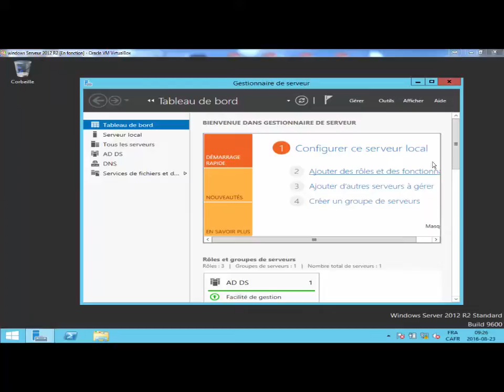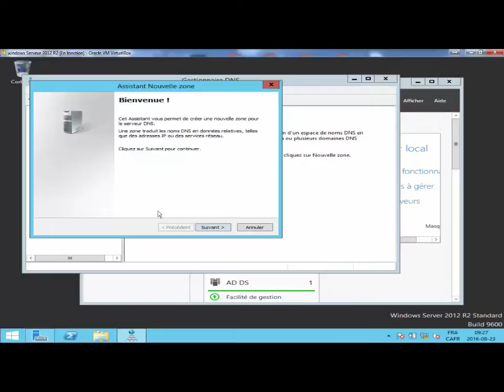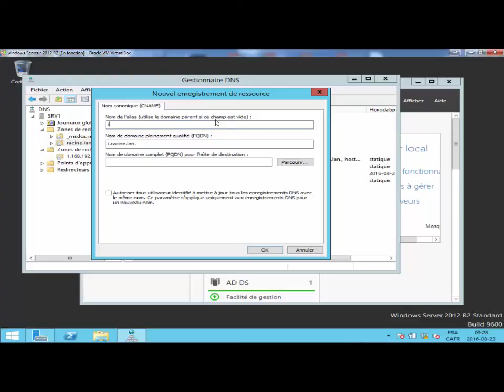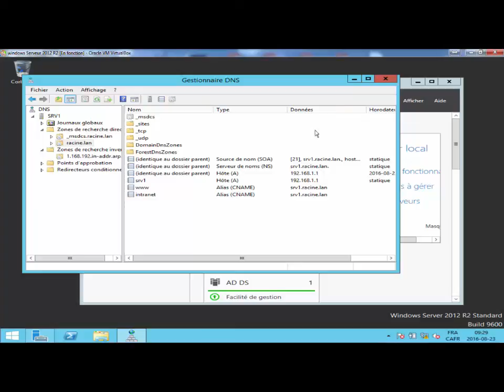Configuration serveur 2012 R2 DNS, pointeur PTR, les ALIAS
Configurer DNS, pointeur PTR et les ALIAS